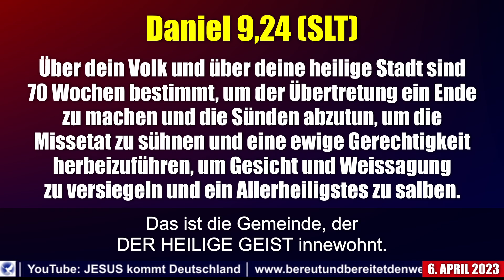IN DER LETZTEN WOCHE VON DANIEL WIRD DIE GEMEINDE NICHT BESCHÜTZT WERDEN